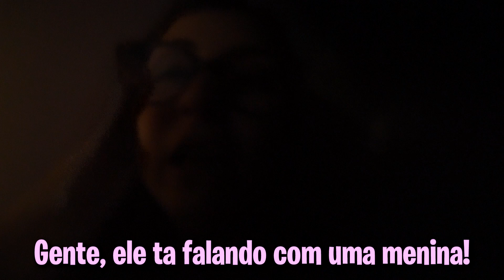PASSEI A NOITE VIGIANDO O JOÃO E DESCOBRI ALGO!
-  Hoje eu espionei o meu irmão João Caetano e acabei descobrindo algo dele que ninguém sabia...

Familia Caetano ♥